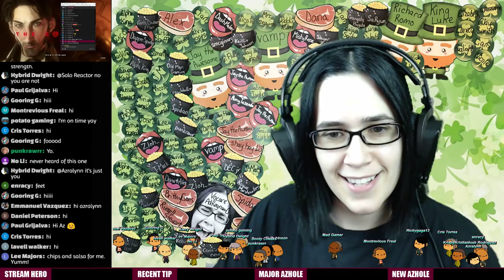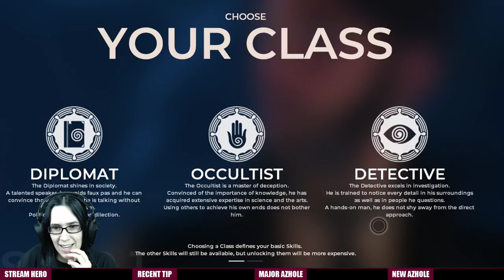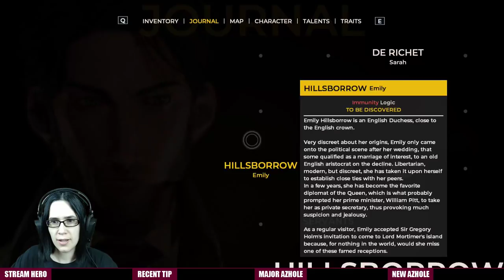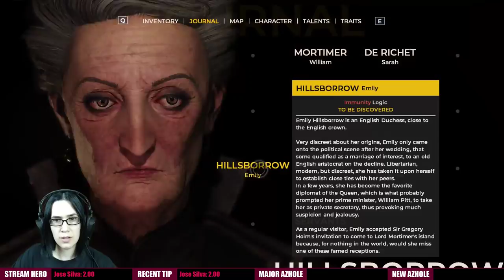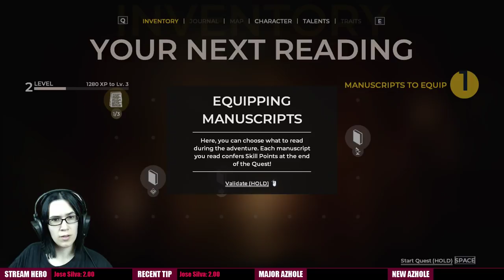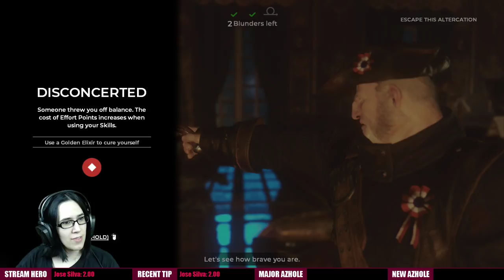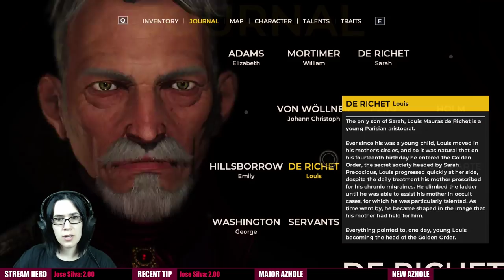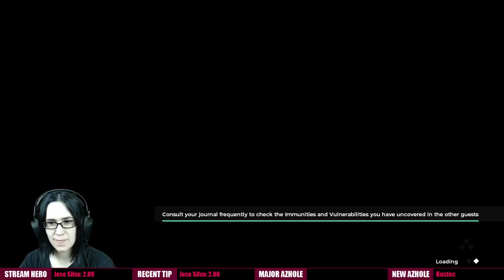The Council: Episode 1 | Gameplay Walkthrough | 1080p 60fps